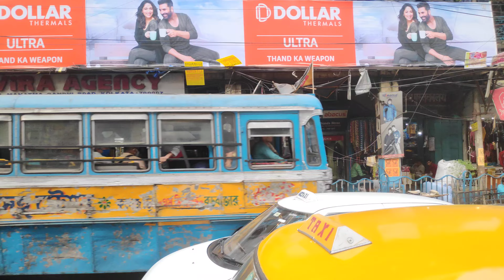MG road - Howrah busy routes,bus journey 🚌 Kolkata 4k .